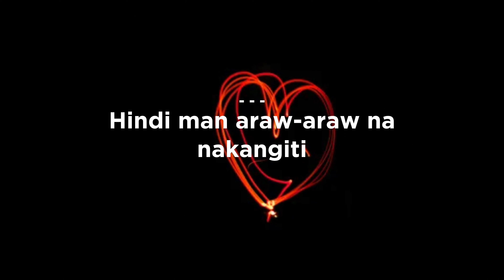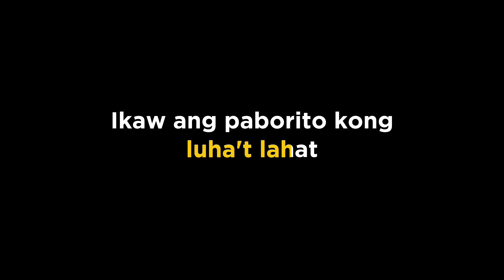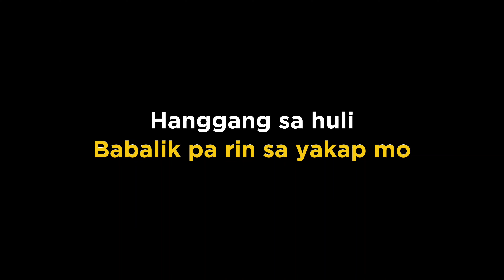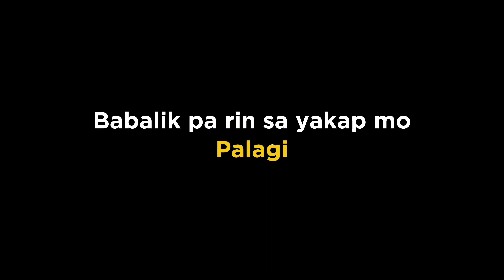PALAGI - TJ Monterde (Karaoke)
This is Palagi by Tj Monterde Karaoke.

Artist: TJ Monterde

Lyrics
Hindi man araw-araw na nakangiti
Ilang beses na rin tayong humihindi
'Di na mabilang ang ating mga tampuhan
Away-bati natin, 'di na namamalayan
Eto tayo
Ngunit sa huli, palagi
Babalik pa rin sa yakap mo
Hanggang sa huli, palagi
Pipiliin kong maging sa 'yo
Ulit-ulitin man
Nais kong malaman mong
Iyo ako palagi
Palagi
Kung balikan man ang hirap, luha't lahat
Ikaw ang paborito kong desisyon at
'Pag napaligiran ng ingay at ng gulo
'Di ko 'pagpapalit ngiti mo sa mundo
Eto tayo
Sa huli, palagi
Ulit-ulitin man
Iyo ako
Sa pagdating ng ating pilak at ginto
Diyamante ma'y abutin, ikaw pa rin aking bituin
Natatangi kong dalangin 'gang sa huling siglo
Sa huli, palagi
Mahal, sa huli, palagi
Ulit-ulitin man
Iyo ako palagi